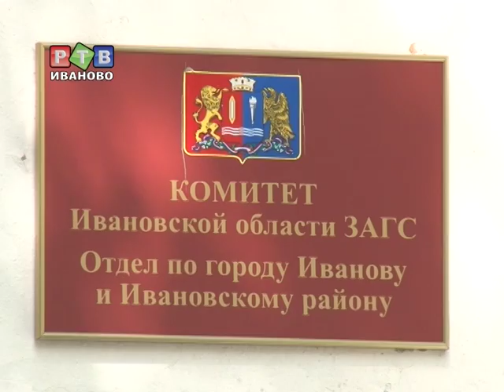Знак города: Город невест